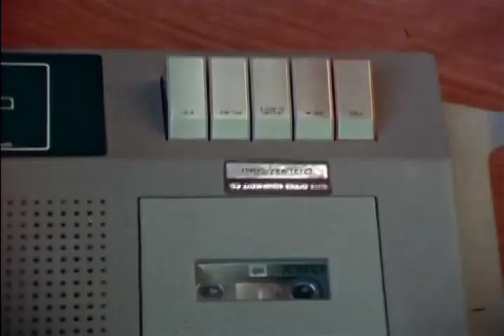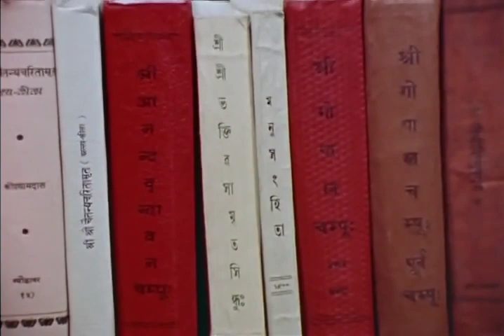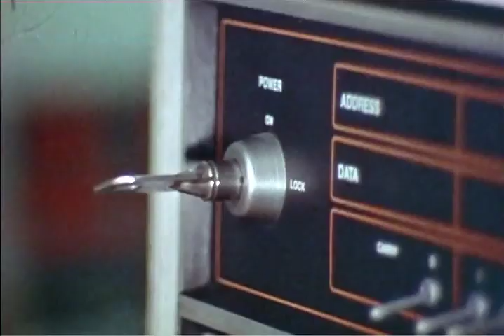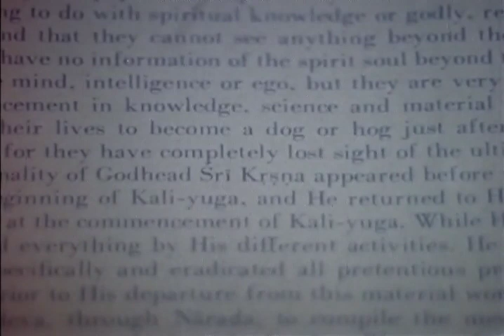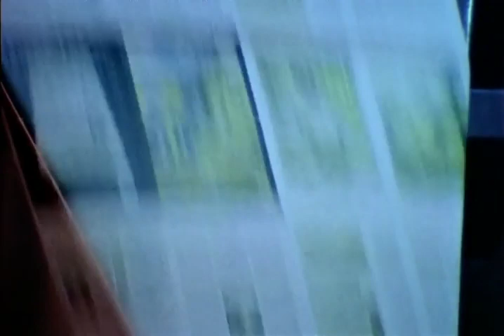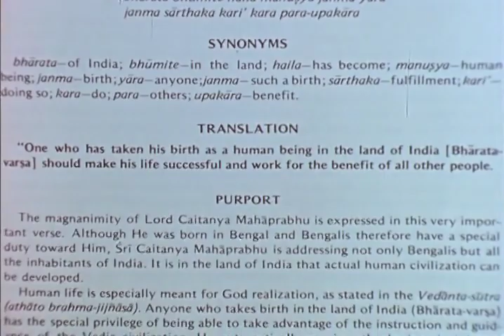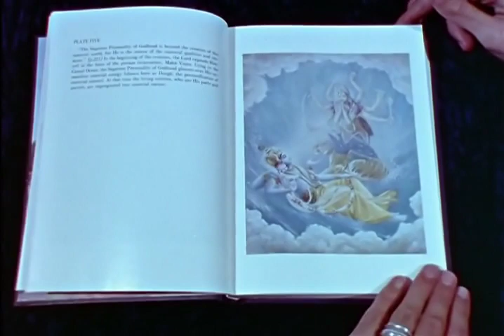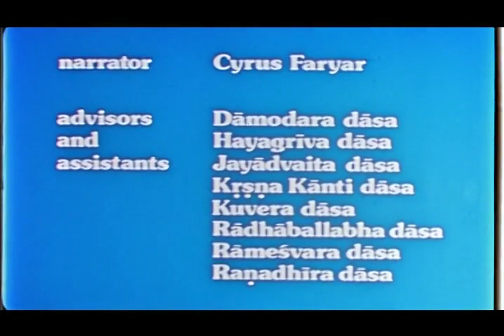As Brilliant as the Sun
ISKCON Book Publication and Distribution Documentary made in mid 1970's. Shows the way Srila Prabhuapda wrote his books and how the books were published and distributed by his disciples.

Book Distribution. Srila Prabhupada made it clear that the main business of his disciples is to distribute his books widely all over the world..

The Hare Krishna followers of Srila Prabhupada, their spiritual master, feel a great debt to him for the transcendental knowledge he has so freely given to them and are feeling such transcendental bliss, the only pan they feel is the pain the conditioned souls are experiencing which is only due to a lack of Krishna consciousness. They are convinced and have practical experience that the answers to everyone's questions are to be found in Srila Prabhupada's books therefore they are very anxious to make sure everyone gets one of Srila Prabhupada's books to read.